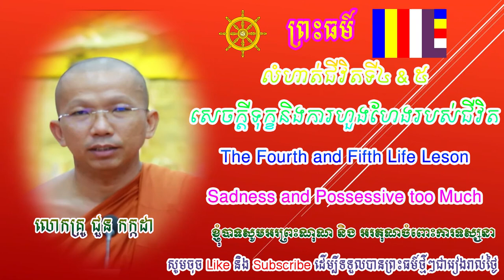Sadness and Possessive Too Much, Chhou Kakada,​ លោក ជួនកក្កដា, សេចក្តីទុក្ខនិងការហួងហែងរបស់ជីវិត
ChhouKakada Khmer Dharma Education & News,​